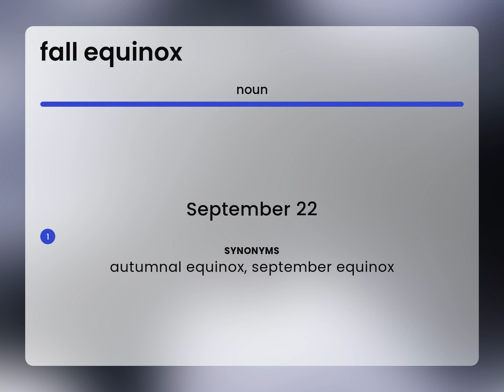Fall equinox • meaning of FALL EQUINOX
FALL EQUINOX definition

Susan Miller (2023, March 4.) What does Fall equinox mean?